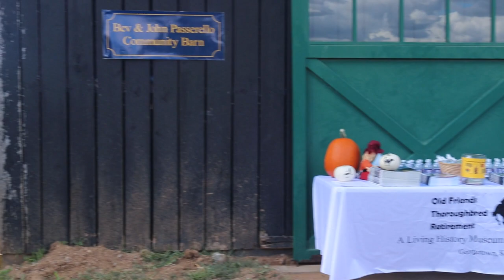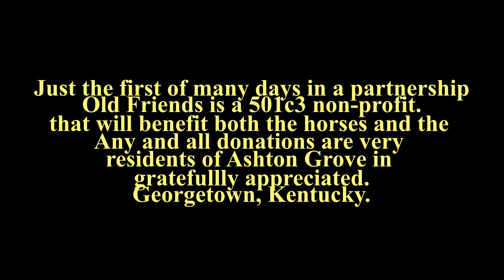Old Friends Virtual Tour - Ashton Grove Opening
Old Friends Thoroughbred Retirement has entered into a unique relationship with the Ashton Grove Senior Living Community in Georgetown, KY to combine horse retirement with exemplary senior living.  Learn more about this unprecedented partnership.  Old Friends is a 501c3 non-profit organization.